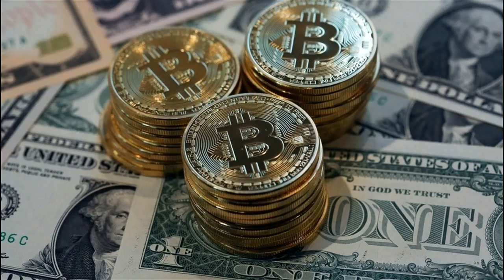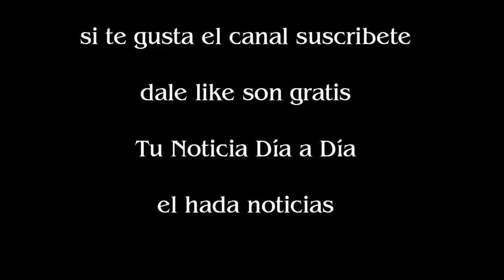El impensable país al que ahora se van a vivir los millonarios